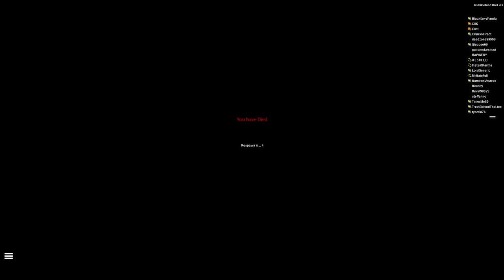Dead Mist (1/5/15)